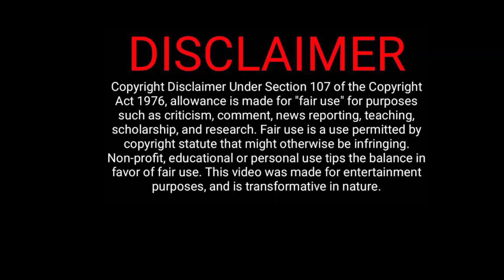Recap - EPISODE 43 | Slay Mama,Phalaphala,Makhadzi Outfit,Penny Penny,LIVHU,Bester ,Malome Vector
EPISODE 43 | Slay Mama,Phalaphala,Makhadzi Outfit,Penny Penny,LIVHU,Bester,Queen Minaj,Malome Vector
and lot  more on street Talk